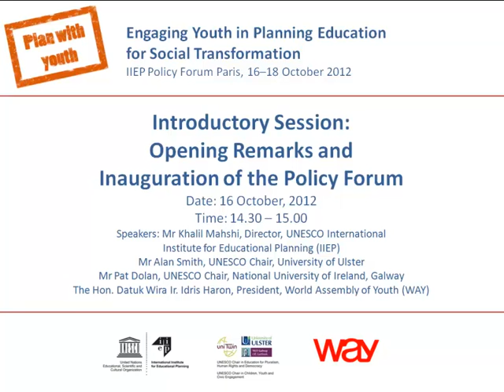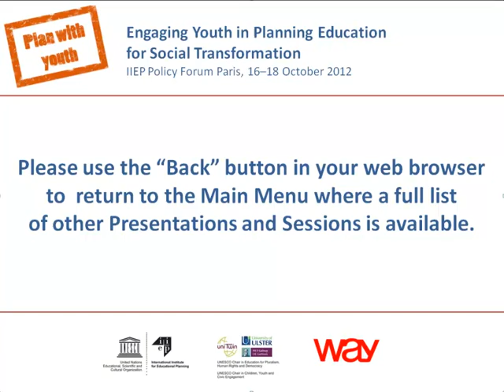Introductory Session: Opening Remarks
Engaging Youth in Planning Education
for Social Transformation
IIEP Policy Forum Paris, 16--18 October 2012

Introductory Session:
Opening Remarks and Inauguration of the Policy Forum
Speakers:
Mr Khalil Mahshi, Director, UNESCO International
Institute for Educational Planning (IIEP)
Mr Alan Smith, UNESCO Chair, University of Ulster
Mr Pat Dolan, UNESCO Chair, National University of Ireland, Galway
The Hon. Datuk Wira Ir. Idris Haron, President, World Assembly of Youth (WAY)